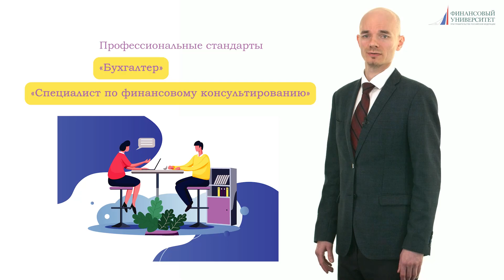"Специалист по оплате труда, компенсациям и льготам"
Программа профессиональной переподготовки
Высшая школа государственного управления Финансового университета